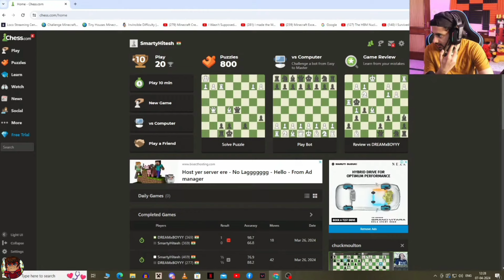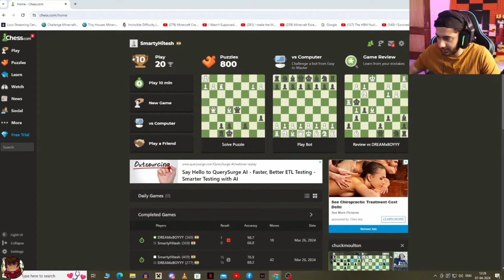Himlands Gang - FUNNIEST And SAVAGE Moments 😂🤣/ Dream Boy (Love) Moments WITH TWO GIRLS 💖😘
About To Video - in this video i will show you the funniest and savage moments of himlands gang in minecraft and also dream boy's funny (love) moments with two girls

Credit -

Hashtags